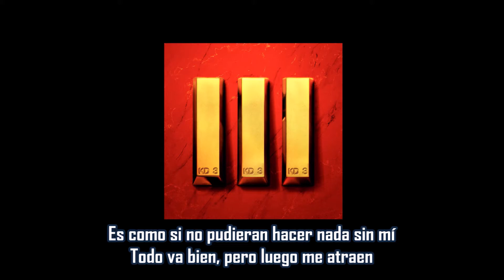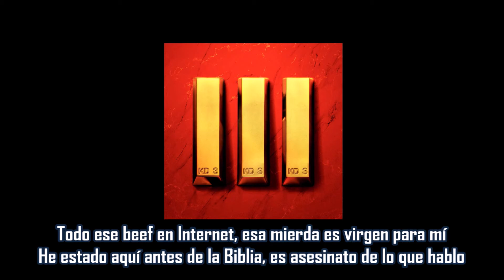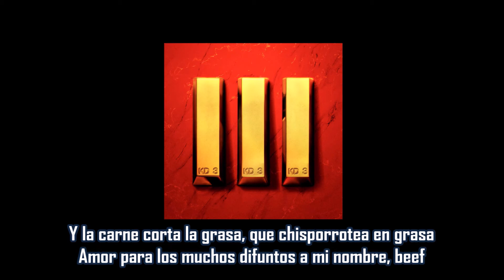Beef - Nas | Subtitulada en español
Canción: Beef
Artista: Nas
Producción: Hit-Boy
Album: King’s Disease III
Año: 2022
Nas personifica al Beef de forma similar a como personificó un arma en "I Gave you Power," el dinero como una mujer en "Money Is My Bitch", el gueto como un porro en "Project Roach", una celda de prisión en "Last Words" y el pollo frito como una seductora en "Fried Chicken" con Busta Rhymes.